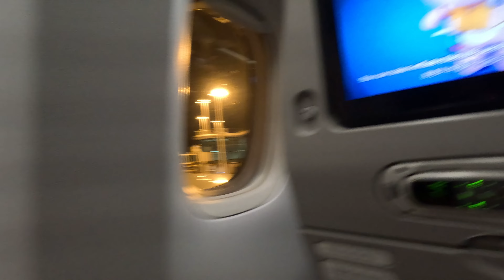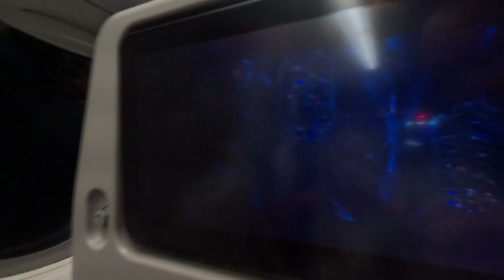Touch down cebu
Aliyah travel vlog (Arrived at cebu)